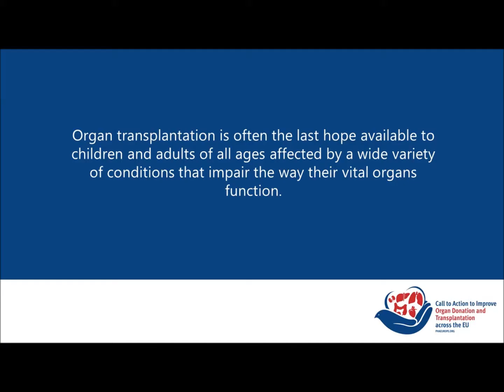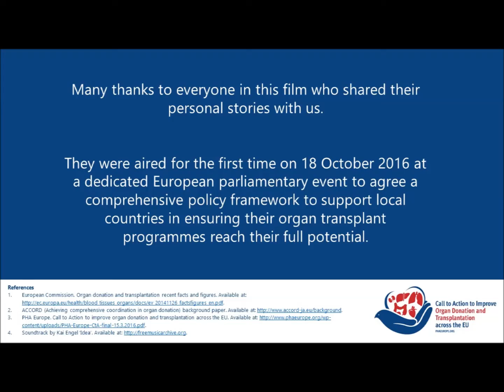Call to action on organ donation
Call4Transplant# Together with the European federations for heart, lung, liver and kidney diseases PHAE address the main challenges in organ donation and transplant with prestigious speakers from the EU Parliament, EU Commission DG Santé, Spanish & UK national Organ Donation and Transplant programs, Austrian Lung Transplant surgical team.